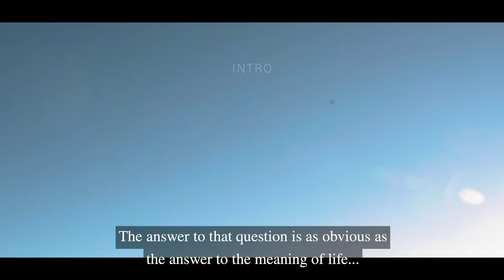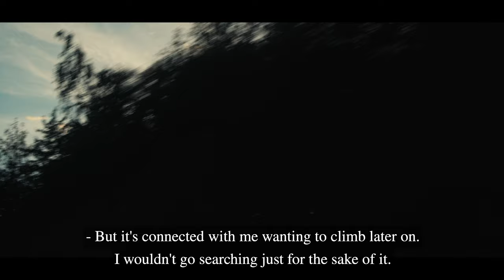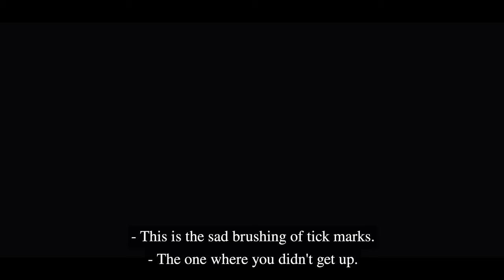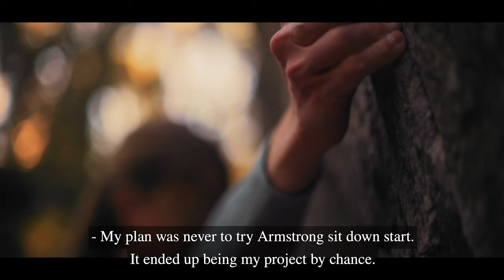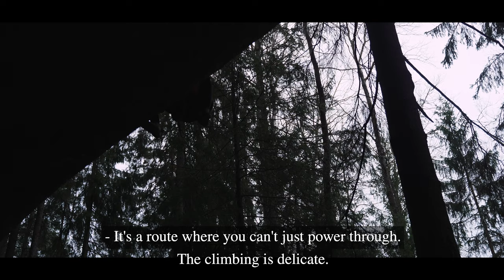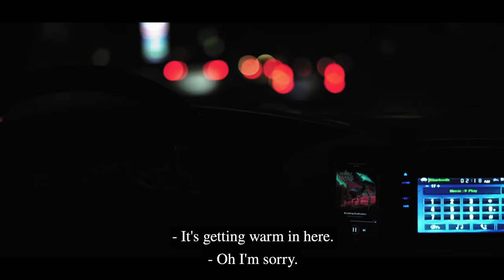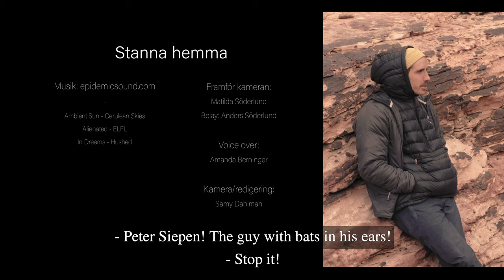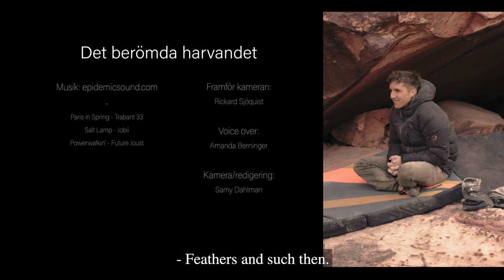Touch Rock - A documentary about climbing (English subtitles)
“Why do I even do this?”

That is something climbers seemingly often ask themselves. It is a question thrown out from time and time again through climbing crags and gyms all over the world. Of course, it is not a question confined to climbing. Why do people do what they do concerning anything?

What I as a documentary filmmaker and long time climber can show you is different aspects of climbing. And with that, you’ll get to decide for yourself concerning the why.

This project started off with me filming my good friend Rickard Sjöquist on his boulder project outside of Stockholm. It was meant to be a short video of him just doing some climbing. And in the middle of it all, covid-19 hit our society. I was left with more spare time then I thought was possible. Therefore the project grew to keep me occupied.

In the end, I ended up filming with some of the nicest people I know. Even though it took me longer to finish this movie than expected, I had a blast through the whole editing process; getting to relive all those beautiful moments amongst amazing people.

It has been a long time since anybody made a climbing documentary/movie here in Sweden. And my goal has been to take everything that I like with the once who came before me and turn it in to something new. To blend it with my own style; telling stories which takes place between the lines.

Oh. And if you liked the movie, share it with people you know. And don't know I guess.

/Samy Dahlman